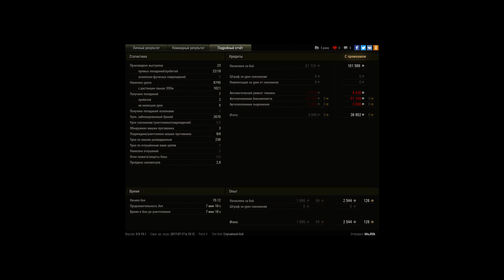Бой когда все для тебя